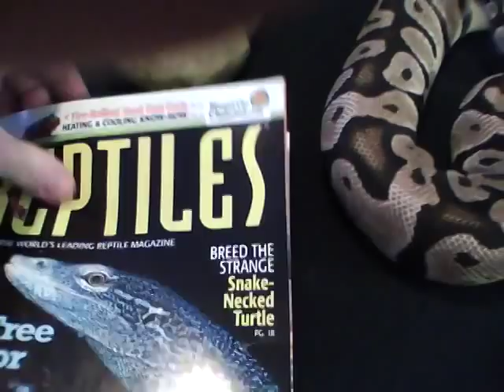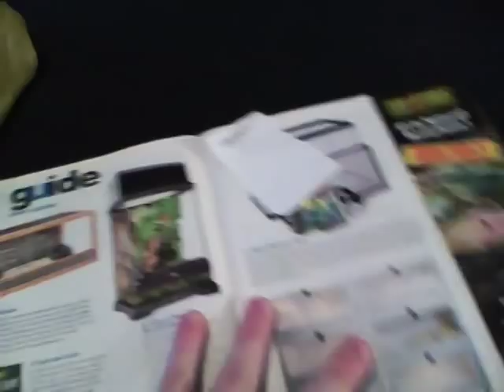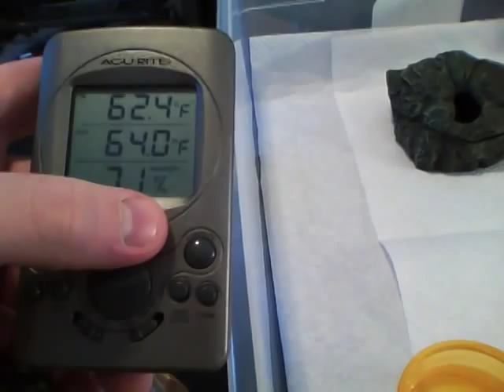Choosing Your First Pet Snake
Hopefully a little help in choosing your first pet snake, with a little help from my pastel ball python and grey banded kingsnake.